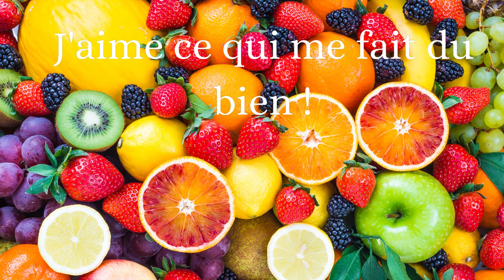Reprogrammer son subconscient en 3mins pour développer son plein potentiel.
Notre subconscient a le pouvoir de transformer nos pensées dans la matière.
Redevenez Maître de votre Vie grâce à la puissance de votre subconscient.
Prenez conscience de sa puissance infinie.
Son pouvoir consiste à créer des circonstances conformes à vos pensées.
Entraînez-le pour résoudre vos problèmes et avoir ce que vous imaginez profondément.

Cet entraînement doit être fait chaque matin au lever pendant 28 jours pour permettre à votre subconscient d'ancrer ce nouveau mode de pensées.

Bel entraînement !